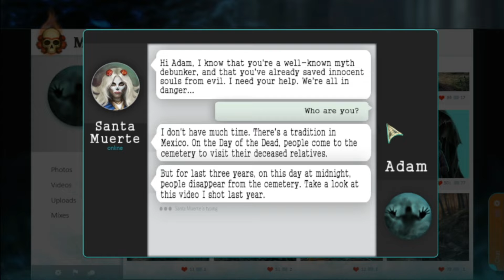Redemption Cemetery 12: The Day Of The Almost Dead - Part 1 cemetery Let's Play Walkthrough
Follow Amountfield cz